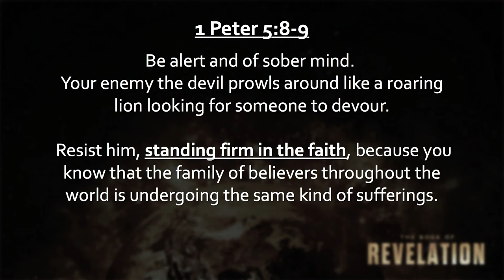Revelation 12 - The Woman and the Dragon | 02.27.22